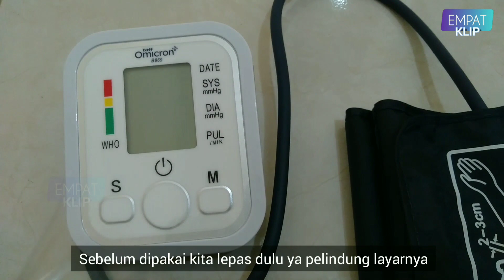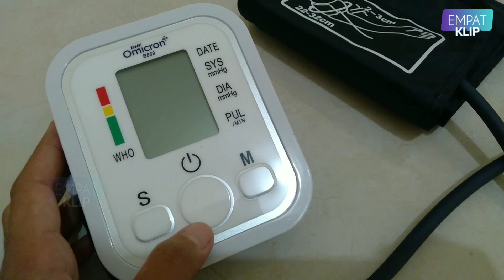Tensimeter Digital - Lebih Hemat & Praktis Dipakai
Tensi / tensimeter digital adalah alat untuk mengukur tekanan darah seseorang yang biasa dijumpai di rumah sakit, puskesmas atau klinik kesehatan. Umumnya tensimeter manual (air raksa) penggunaannya membutuhkan bantuan dokter atau perawat untuk karena harus mengecek denyut nadi pasien dengan stetoskop pada saat manset dipompa, namun tensimeter digital ini memudahkan orang awam untuk mengecek sendiri tekanan darahnya tanpa bantuan medis. Tensimeter digital yang digunakan dalam video ini adalah Taff Omicron B869 . Kemudahan yang dihadirkan tensimeter digital ini adalah otomatis pompa, hasil tensi langsung tertera di layar, manset otomatis mengempis setelah selesai digunakan, layar otomatis off sesaat selesai digunakan, penyimpanan yang praktis, bisa cek tensi sendiri tanpa bantuan medis, menyimpan riwayat tensi sebelumnya dan praktis mudah dibawa kemana saja.

Tensimeter digital ini dapat dibeli secara online dengan harga yang bervariasi. Tensimeter ini mudah digunakan di rumah, apalagi yang membutuhkan untuk sering mengecek tekanan darah. Tensimeter ini dibekali dengan daya dari baterai dan juga charger namun charger dibeli secara terpisah. Kini cek tensi sudah bisa dilakukan sendiri dirumah dengan praktis dan hemat.

Jangan lupa untuk hasil ukur tensi yang akurat, ikuti panduan di buku petunjuk ya karena ada beberapa keterangan khusus seperti kondisi tubuh pada saat menggunakan tensi, cara penyimpanan alat tensi yang baik dan benar, benda-benda yang harus dijauhkan dari tensimeter digital, suhu ruangan penyimpanan tensimeter, posisi lengan pada saat mengecek tensi, dan masih banyak lagi yang lainnya.

Terima kasih sudah menonton video ini, semoga dapat memberikan manfaat untuk teman-teman semua dan jangan lupa klik tombol SUBSCRIBE berwarna merah untuk mendukung "Channel Empat Klip" terus berkarya & klik tombol LONCENG untuk dapatkan informasi video terbaru dari kami ya.

- 👎Dislike kalau tidak suka, tuliskan komentar dibawah untuk kritik & saran

- ➡️ Bagikan link video ini jika bermanfaat dengan tombol panah (Share)

- ⏬ Ada pertanyaan seputar video ini ?

        Atau ada request video ?

Tulis pertanyaan / request / kritik / saran di kolom komentar (bagian bawah setelah kolom deskripsi), kami akan segera merespon / menjawabnya .

Empat klip mempunyai visi misi membagikan pengalaman hidup seputar tutorial, review, tips dan trik, serta sesekali menyuguhkan hiburan untuk teman-teman semua supaya dapat belajar hal baru sambil menikmati hiburan.

Sebagai konten kreator, saya sangat suka mendengar pertanyaan, kritik, saran dan request dari teman-teman di kolom komentar agar dapat terus membangun empat klip menjadi lebih baik.